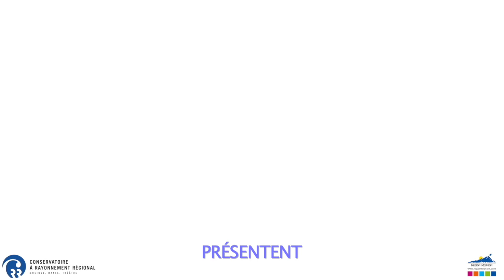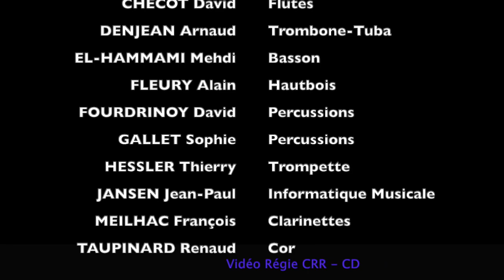PORTES OUVERTES DU CRR DE LA REUNION : LES PROFESSEURS DU CRR EN MODE INDESTRUCTIBLES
A l'occasion de la période des inscriptions pour la prochaine année scolaire 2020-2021du CRR, les professeurs du département cuivres CRR accompagnés de leurs collègues professeurs de percussions et d'informatique musicale ont concocté une présentation de leurs disciplines en musique et images inédite. Ils se sont amusés à réinterpréter le thème musical du film d'animation "Les Indestructibles" composé par Michaël Giacchino. Bravo à eux pour cette belle initiative !

Musique, son et vidéos :
- David Chécot - flûte traversière
- Arnaud Denjean - trombone et tuba
- Mehdi El Hammami - basson
- Alain Fleury - hautbois
- David Fourdrinoy - percussions
- Sophie Gallet - percussions
- Thierry Hesler - trompette
- Jean-Paul Jansen - informatique musicale
- Alain Meilhac - clarinettes
- Renaud Taupinard - cor

Montage : Didier Coquille - Régie du CRR.
Inscriptions au CRR pour l'année 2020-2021 jusqu'au 15 juillet 2020.
Renseignements :
- Centre Gramoun Lélé, St Benoît : 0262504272.
- Centre Maxime Laope, St Denis : 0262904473.
- Centre Cimendef, St Paul : 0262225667.
- Centre Jules Joron, St Pierre : 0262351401.